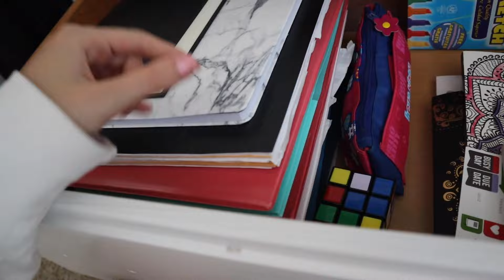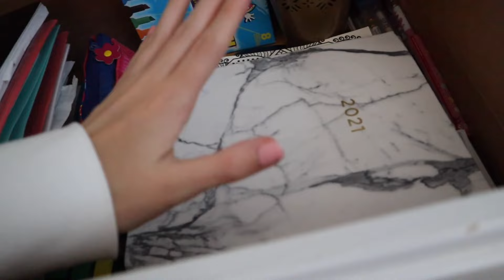EXTREME deep cleaning my room!! *organizing & decluttering* | cleaning motivation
talked about how i wasn't feeling motivated to film/do anything this week.. so i cleaned my entire room!!! hopefully this gave you guys some cleaning motivation or inspiration to get your 🍑 out of bed and do something!!!
TIMESTAMPS:
intro: 0:00
bed making: 1:11
tidy up desk area: 2:47
declutter + clean vanity: 4:38
declutter + organize makeup drawers: 7:16
closet organization: 9:06
declutter dresser drawers: 12:00
declutter + organize closet bins: 15:53
final look: 18:20
outro: 18:28

✩ MY VLOGGING EQUIPMENT:
memory card

 -Faith